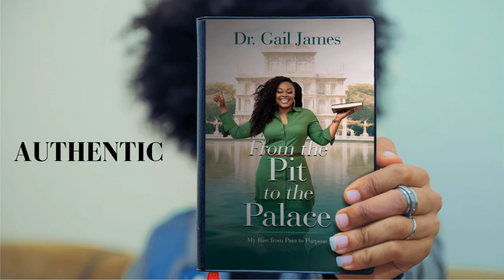Dr. Gail James: Book Trailer, From the Pit to The Palace: My Rise from Pain to Purpose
Dr. Gail James is a Clinical Christian Therapist and Inspirational Speaker. Her book, From the Pit to The Palace is a heartfelt and compelling personal tale of triumph over trauma and sexual abuse. With its enthralling narrative, readers will be engrossed in a story that not only captivates but also imparts invaluable lessons from a survivor's perspective. Through the pages, readers will gain insights into conquering challenges, cultivating objective viewpoints, and forging ahead amidst the lingering echoes of pain and trauma.